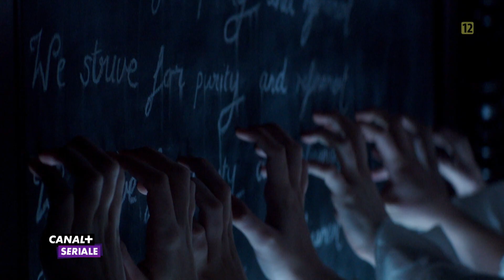Piknik pod wiszącą skałą | serial | zwiastun CANAL+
Premierowe odcinki od 2 sierpnia w każdy czwartek o 20:00 w CANAL+

Po ponad czterdziestu latach od premiery niezapomnianego filmu Petera Weira, "Piknik pod Wiszącą Skałą" ("Picnic at Hanging Rock") wraca na ekrany w serialowej wersji. W jednej z głównych ról znana z "Gry o tron" czy "Igrzysk śmierci" Natalie Dormer.